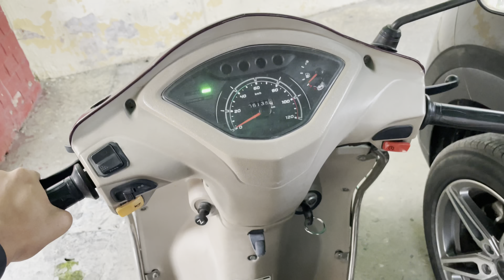Mummy lai Vart ka saman ❤️ || MALIK VLOGS